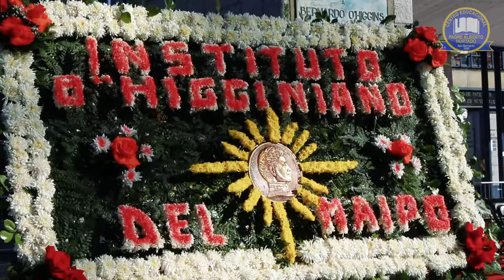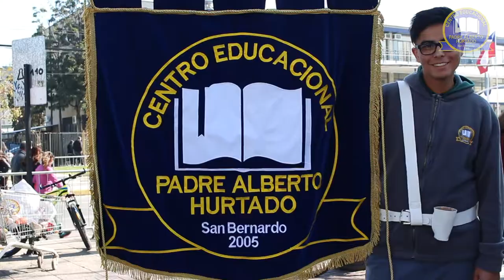Desfile - C.E. Padre Hurtado